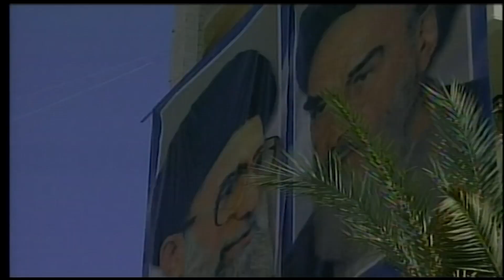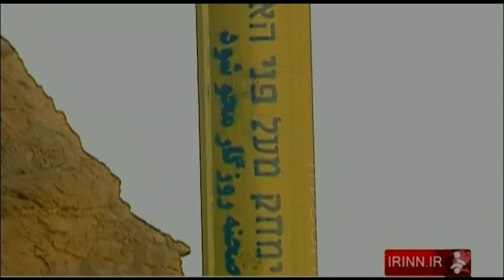رسیدگی به پرونده تخلفات تسلیحاتی تهران در دومین ملاقات پرزیدنت ترامپ با دیپلمات های شورای امنیت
دونالد ترامپ، رئیس جمهوری آمریکا، در اجرای برنامه‌ای که هدف آن شکل بخشیدن به ائتلافی بین‌المللی علیه جمهوری اسلامی ایران است ، با دیپلمات‌های شورای امنیت سازمان ملل متحد ملاقات می‌کند.